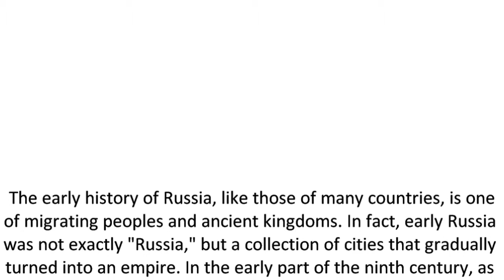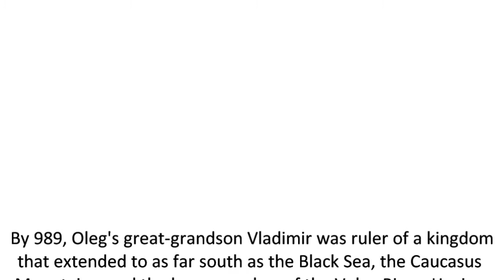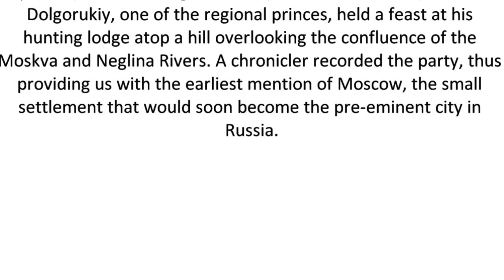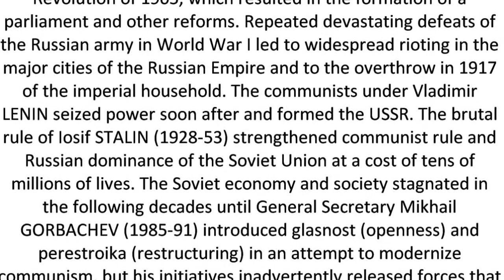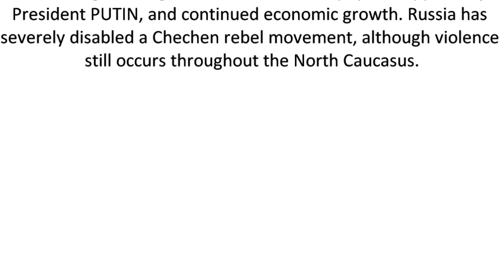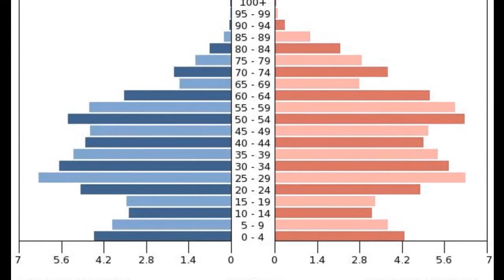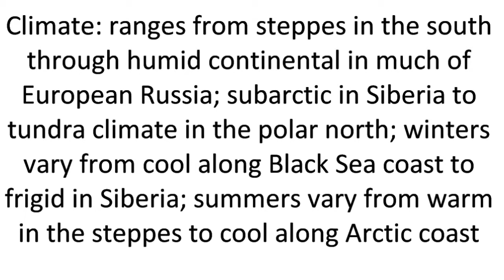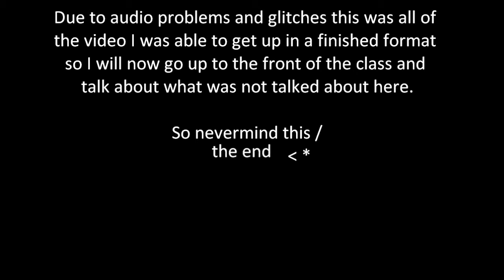Russia, school video.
want to see a specific video? Just ask!
New content every 7 days or less!